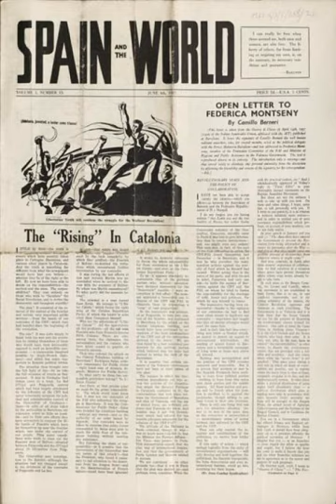Spain and the World | Wikipedia audio article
- Socrates

SUMMARY
Spain and the World is the name of an anarchist publication initiated in response to the Spanish Civil War and the struggles of the CNT-FAI carrying analysis of events as they unfolded. In Britain, the Freedom Paper had begun to peter-out. Thomas Keell had attempted to close the paper down as a reflection of the poor state of the British anarchist movement. Though there was a brief dispute which resulted in two rival 'Freedoms', both had run their course by the early 1930s. The fortnightly publication, Spain and the World had been started by Dr Galasso and Vernon Richards in 1936 to compete with News Chronicle and New Statesman who were supportive of Soviet policy in Spain.  "After the first issue, Spain and the World became a Freedom Press publication, with Tom Keell and Lilian Wolfe" according to Rooum. The paper would go on to revive the fortunes of the Freedom paper with input from important activists like Marie-Louise Berneri and Frank Leech.
Briefly, Spain and the World would become Revolt!, and then finally War Commentary in 1939 before returning to the publication of the Freedom Paper.